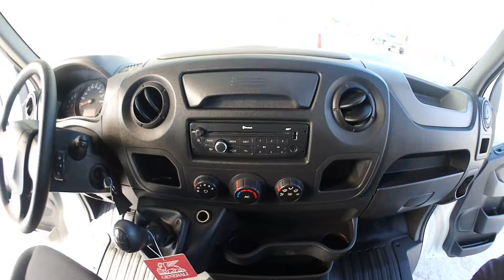Renault Master 150DCI L3H2 7 míst / klima / zahrádka / tažné - 250